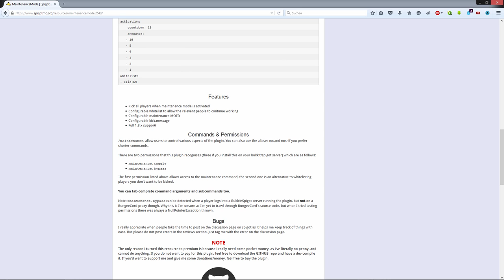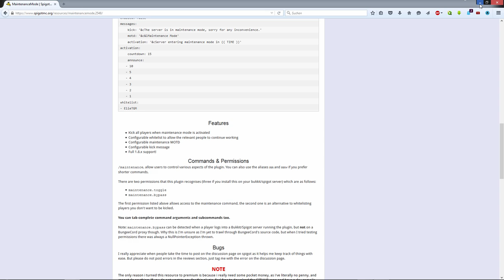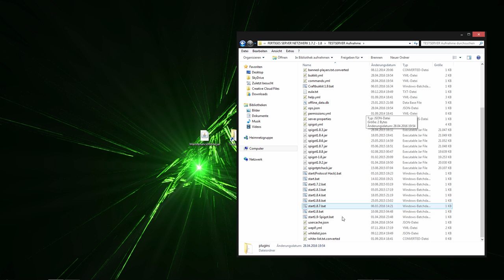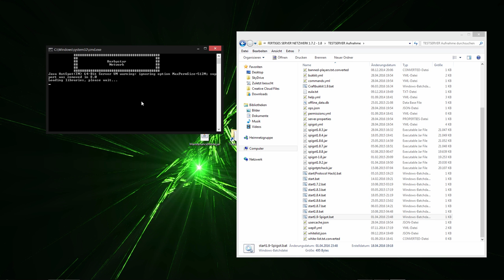Minecraft Bukkit/Bungee Plugin Maintenance Mode Tutorial/Review | 1.7 - 1.9 | Windows | FullHD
★ Mit diesem Plugin könnt ihr auf eurem Server oder BungeeCord Netzwerk einen Wartungsmodus mit vielen Features hinzufügen!

★ Entwickler: ElieTGM

★ Skype: herbystarlp